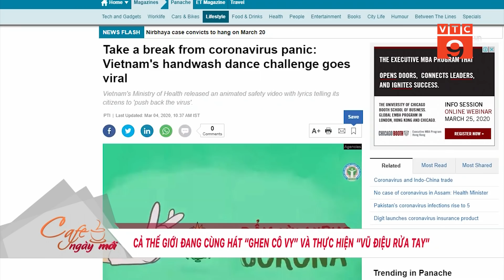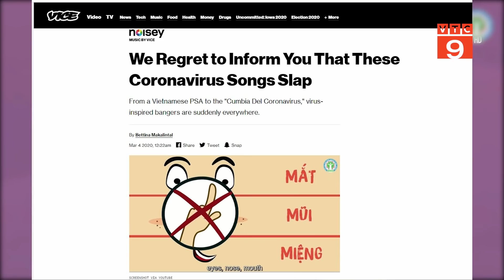CẢ THẾ GIỚI ĐANG CÙNG HÁT “GHEN CÔ VY” VÀ THỰC HIỆN “VŨ ĐIỆU RỬA TAY” I VTC9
VTC9 | CẢ THẾ GIỚI ĐANG CÙNG HÁT “GHEN CÔ VY” VÀ THỰC HIỆN “VŨ ĐIỆU RỬA TAY” I VTC9